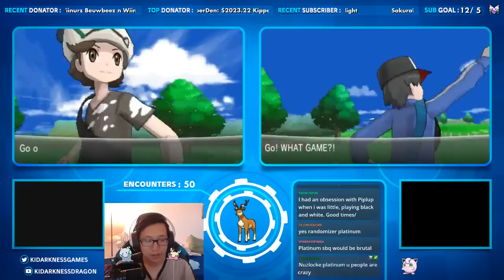[LIVE] Shiny Oddish! 27 Friend Safari Encounters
Shiny Oddish! Our second shiny of the night!